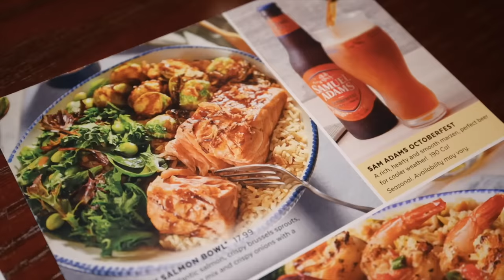【直擊 】美國日常生活英文真的很難嗎？🥸台灣老公英文驚艷美國人？😍 HOW MUCH ENGLISH DO YOU NEED TO LIVE IN USA?🥸